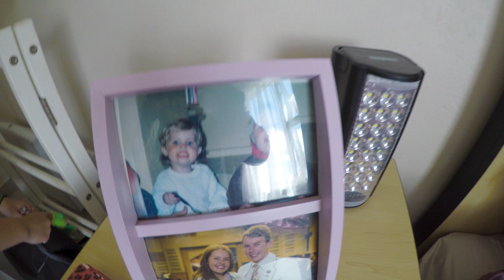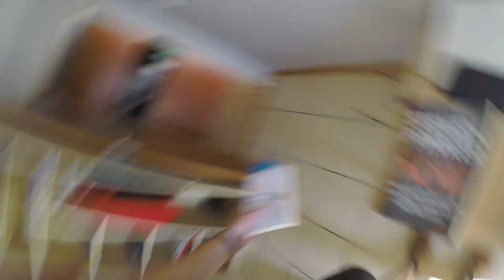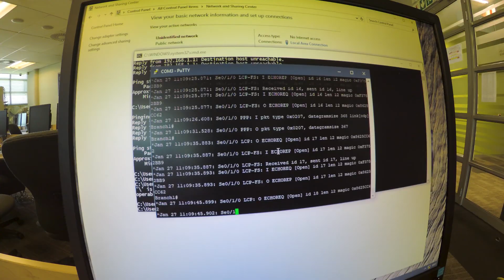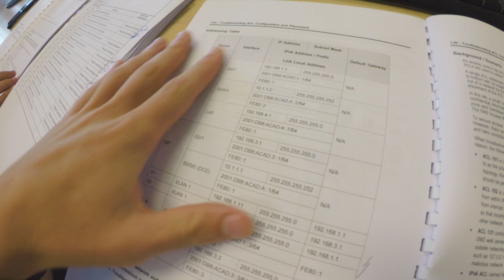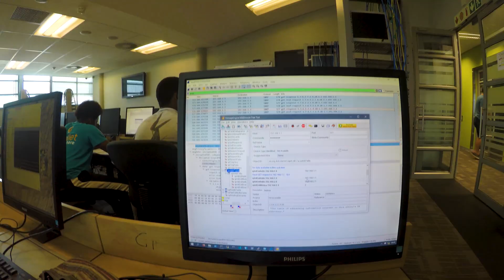Moving Into Wits And All Those First Years At Tuks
Moving Into Wits And All Those First Years At Tuks | We finish our Cisco networking holiday module and my sister gives an impromptu room tour at her Wits res room. I'm a third-year Computer Engineering student at the University of Pretoria (Tuks) but also do a whoooooooole lot of other stuff. Check out the rest below...

Third year has started well and proper now and I'm excited to see where the year takes us. We have so much to learn and so many practicals to complete but I think it's gonna be a great year. Hope to keep up the channel as much as possible as well.

But I really do mean it when I talk about being excited about the first years. A more educated population leads to better quality of life, kinder citizens and just a better society overall so it's exciting to see so many people coming into varsity.

This video contains the Cisco Networking Engineer certification course, my dope friends, a successful ethernet cable installation, leafblowers, audiobooks, the gym and the grind.